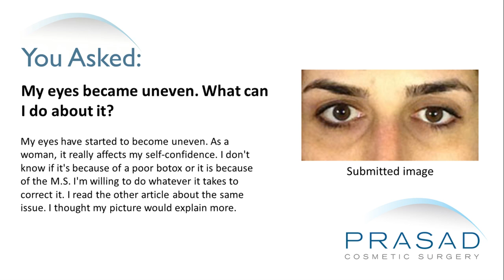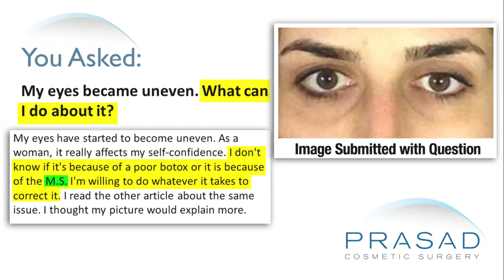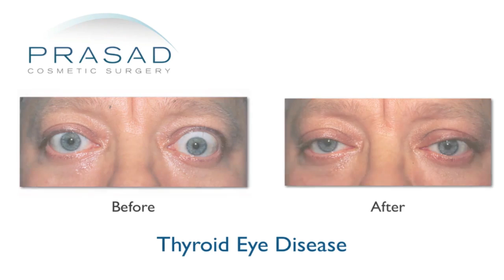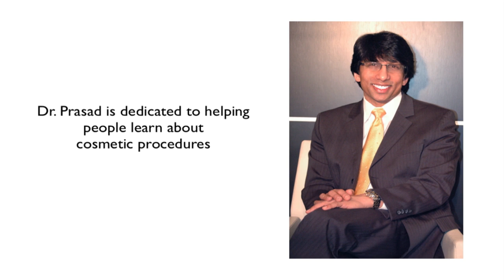Thyroid Problems can Cause Uneven Eyes - Diagnosis and Eye Surgery Important Before Cosmetic Surgery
A woman’s eyes have started to become uneven. She doesn’t if it is because of poor Botox or MS. She is willing to do whatever to correct it.

Dr. Amiya Prasad, a board certified cosmetic surgeon, has background training in ophthalmology or eye surgery plus oculoplastic surgery of the eyelid, orbits and lacrimal system. From this woman’s photo, it appears that her right eye is more prominent and becoming a little wider compared to the left eye. His concern is whether or not she has thyroid-related immune orbitopathy otherwise referred to as thyroid eye disease or Graves' disease. Thyroid eye disease is something that he treats a lot which has to do with an antibody. The fact that she has MS which falls in the autoimmune category means that there is some possibility that she may be manifesting another immune related issue.

Before she considers any kind of cosmetic procedures, Dr. Prasad suggests that she see first her medical doctor as well as an ophthalmologist and even an endocrinologist to determine what is going on in her thyroid in addition to any ophthalmic issues. She may need some imaging studies. She cannot pursue any cosmetic procedure given that there is a shift and change in her appearance. Unfortunately, Dr. Prasad can’t say what degree of change she has because she submitted a single photo. If she submitted a photo of her 5 years ago, a year ago, and this photo so a clear change is seen, then it makes more sense. The fact that there’s a real change in the eyes that’s not typical or age-related, it’s important to get the medical work-up first.

Dr. Prasad has treated a lot of thyroid eye disease and he has been able to help people in their inflammatory stage. He then does definitive surgery to help with issues related to eyelid retraction where the eyes are too open. He even does surgery behind the eyes to get the eyeball to push inward. At this point, Dr. Prasad explains that it’s more important that she gets herself properly diagnosed and get proper medical management before she does something surgically. When it comes to thyroid eye disease, he typically waits 6 months to a year after for stability of the eye changes before he does any kind of cosmetic surgery.